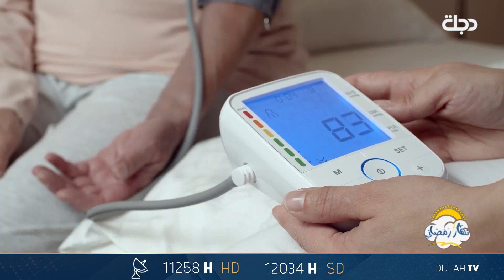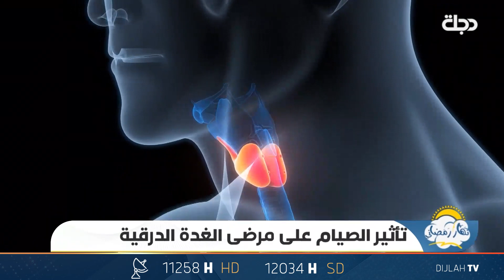مشاكل وأضرار .. تأثير الصيام على مرضى الغدة الدرقية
نهار رمضاني
نقّلب صفحات اليوم ونستشرف ساعاته في رمضان .. نبحث عن كل جديد ومفيد للعائلة العراقية .. نستطلع الحظوظ ونبدأ بإطلالة من صباح دجلة لنضع اهتمامات المواطن العراقي وكل ما يبحث عنه من خلال طرح مواضيع إجتماعية، ثقافية ومنوعة وجانبا من الترفيه إضافة لكل ما يهم البيت العراقي .. البرنامج تقديم فنتا الزعبي و وهج العاني.

11258📺 افقي